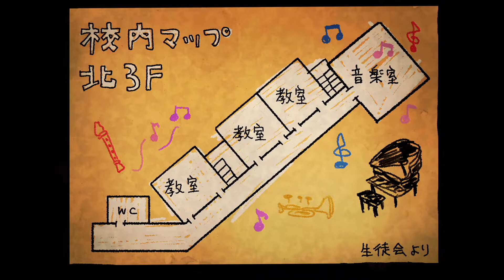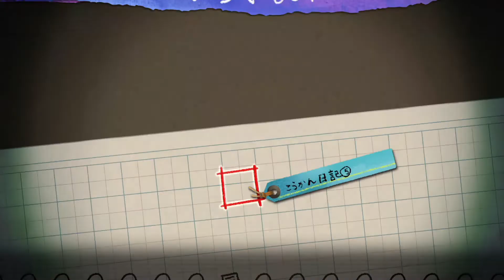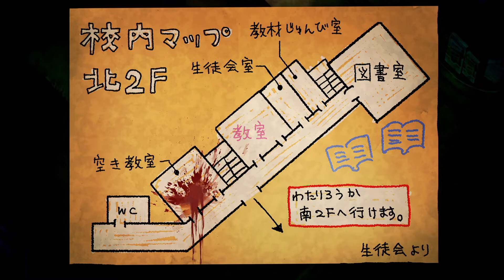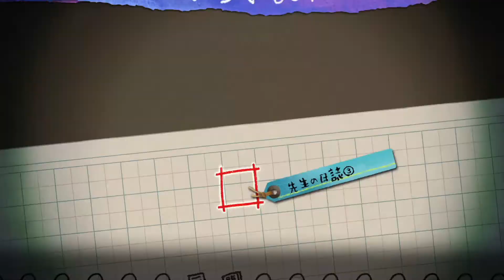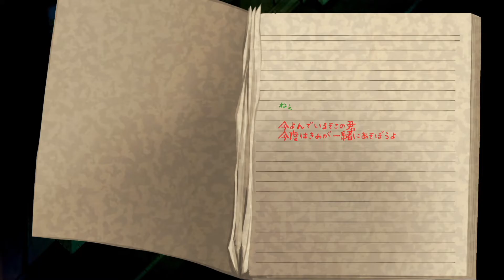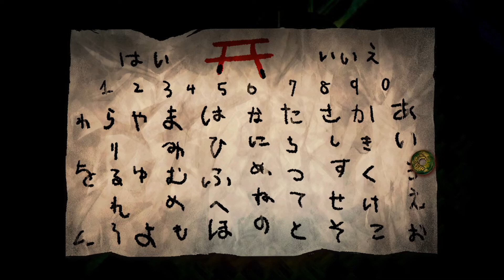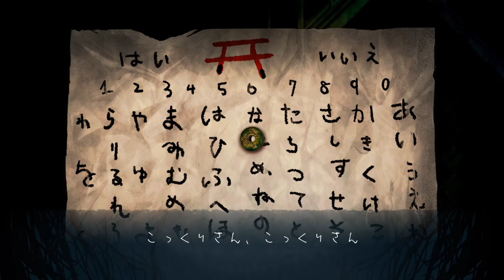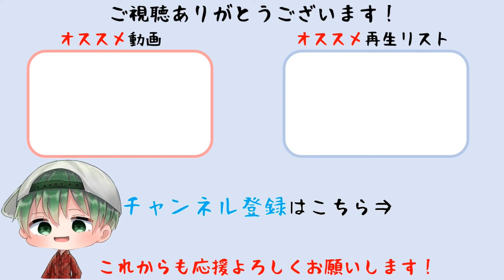【夜廻三】深夜の学校でコックリさんしちゃうゾ※絶叫注意【ホラー】＃5